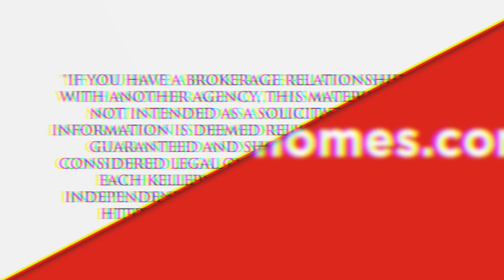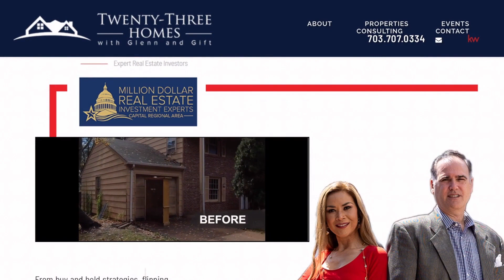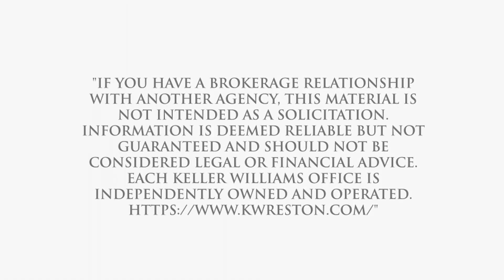Best Real Estate Agent to sell my home in Downscrest, McLean, VA, US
Best Real Estate Agent to sell my home in Downscrest, McLean, VA, US Video Real Estate Market Update.  Presented by Twenty-Three Homes with Glenn and Gift.